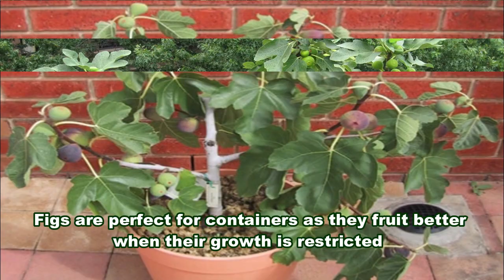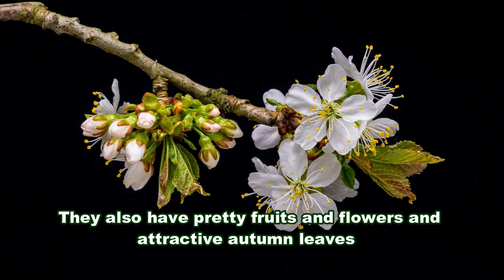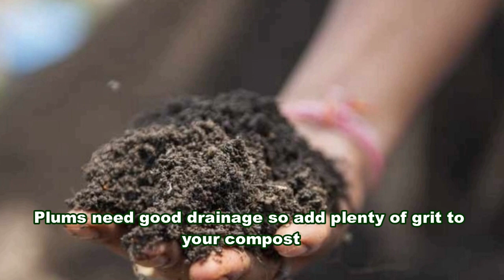Your Garden is Too Small To Grow Fruit, You Can Grow This 10 Fruits in Containers - Gardening Tips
Not only the vegetables but fruits can be grown in pots or containers as well. Container gardening is the perfect solution if you want to grow in a small area or even indoors. Buy a disease-free fruit plant from online shop or a reputed nursery and repot it in medium-sized or large pot.

Keep your plants a sunny spot, well watered, fertillized, and you could soon be harvesting your own delicious fruits.
Here are the 10 best fruits to grow in pots or containers if you’re a beginner.

0.51 Figs
1.29 Strawberries
2.13 Blueberries
2.50 Cherries
3.31 Apples
4.11 Blackcurrants
4.51 Plums
5.28 Gooseberries
5.59 Raspberries
6.38 Peaches